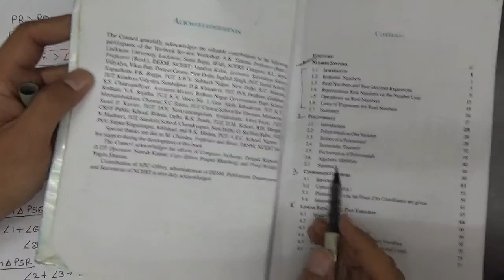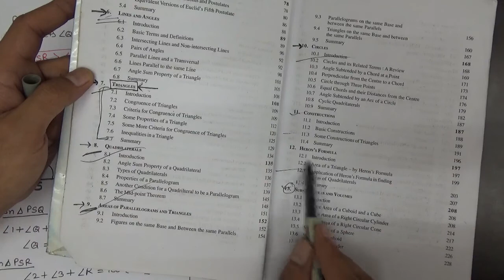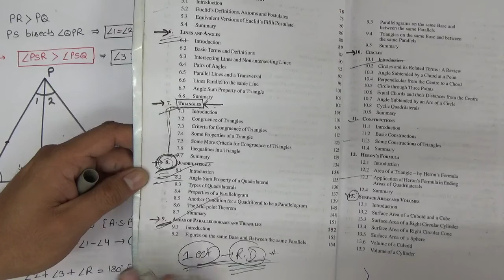9th class#ch=7(triangles)lect=10#ex=7.4#ncert#